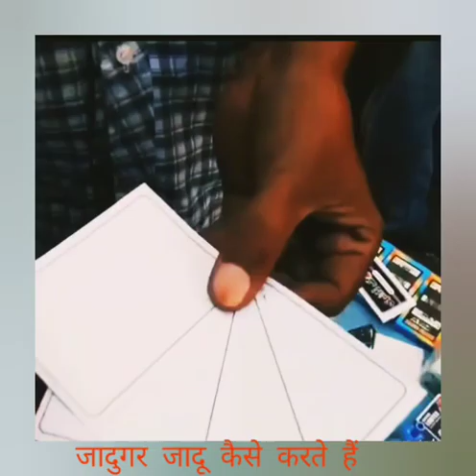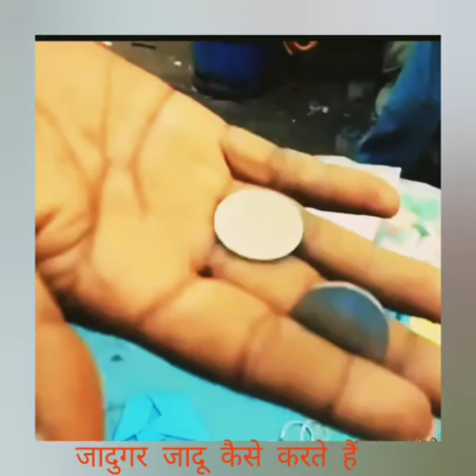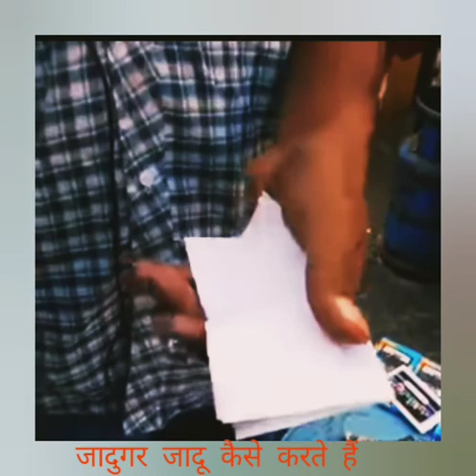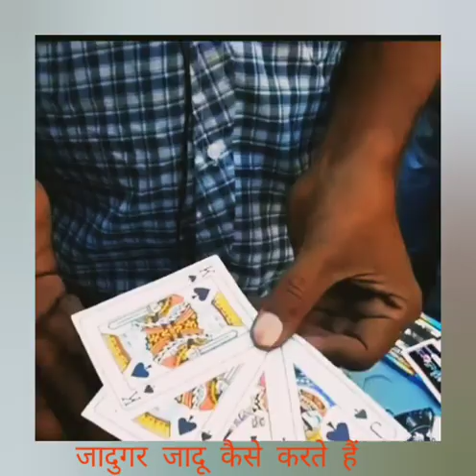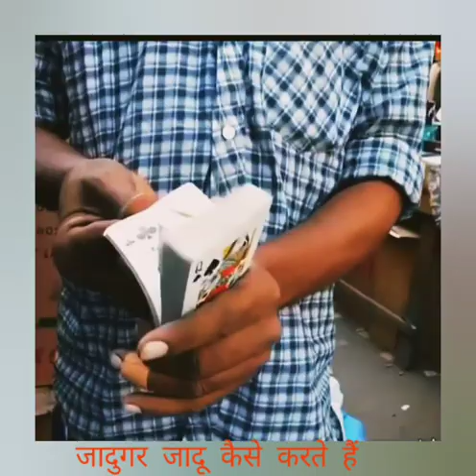jadugar ka jadu